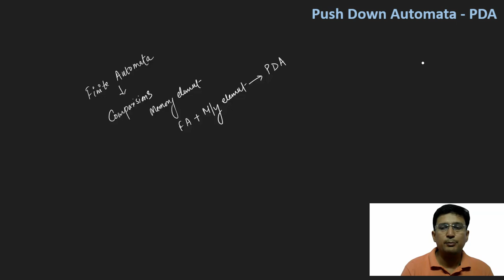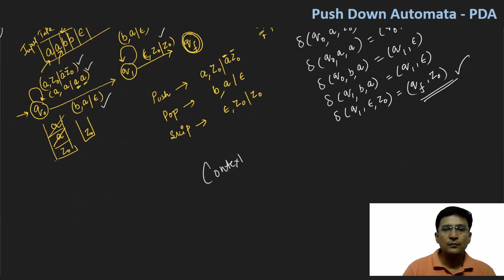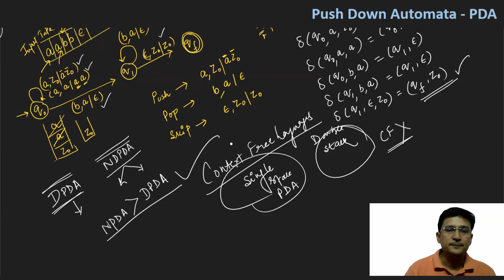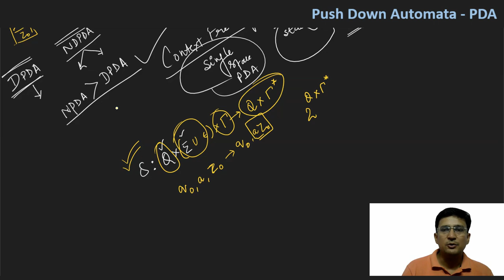PDA - Push Down Automata || Definition and first Example || a^n b^n